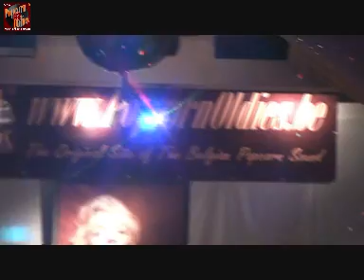Paas Popcorn Oldies Party - PART 2 - Zondag 4 april '10 - Forum Berlaar .wmv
Meer dan geslaagde Paas Popcorn Oldies Party in dancepalace Forum te Berlaar. Deze 3de editie is weer een TOPPER geworden tussen als popcorn events in de Forum. De foto's en video zijn vanzelfsprekend. Noteer alvast de volgende SUPER party op zaterdag 29 mei '10 - de Site Benefiet Popcornoldies party van . Be There